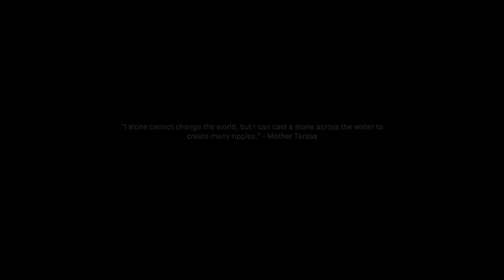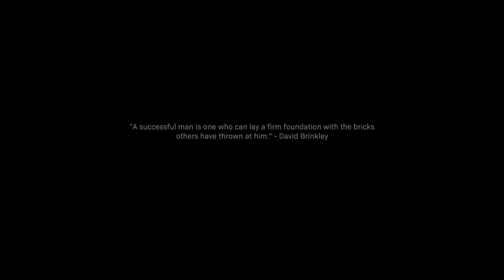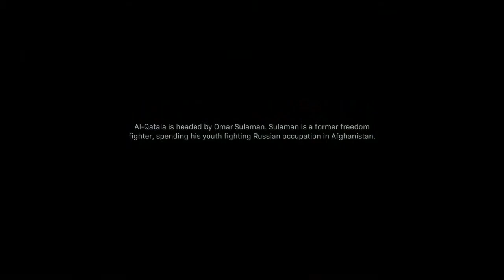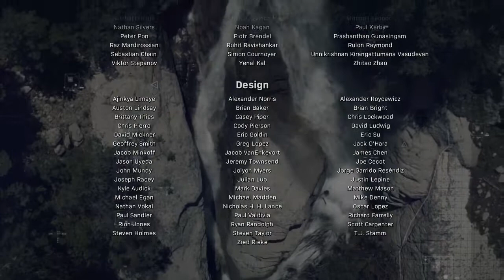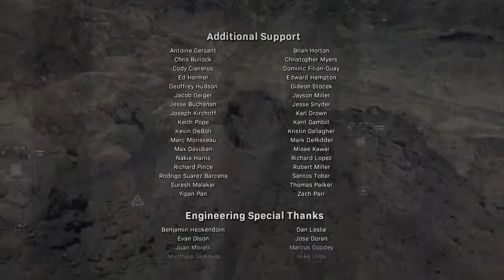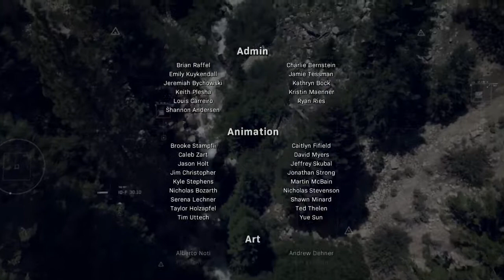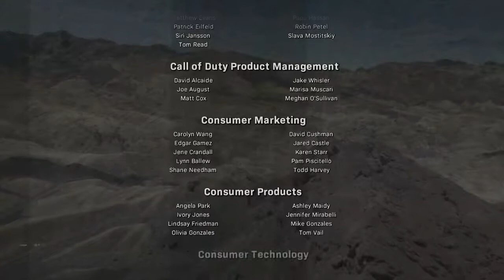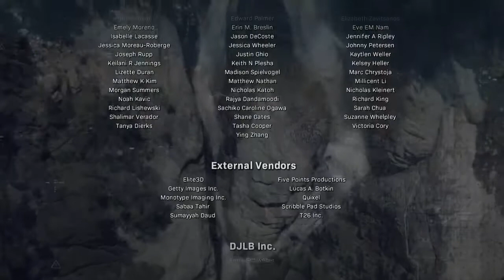Into The Furnace | Call Of Duty Modern Warfare (2019) Gameplay Walkthrough ENDING Part 12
Hey Everyone Hey and welcome to Call Of Duty Modern Warfare. This will be a full walkthrough plus a review at the end and a giveaway. To enter a giveaway where YOU CAN WIN THE DARK EDITION all you gotta do is lemme know you PSN, Xbox Gamer Tag or Steam name, hit that subscribe button with that cute little bell and let me know your favorite Killstreak is? FOR ANOTHER CHANCE TO ENTER, JOIN IN ON ANY OF THE THE MULTIPLAYER STREAM. ADD ME ON PS4 (TheAwesomeDan_) JOIN IN ON THE MATCH AND HAVE SOME FUN! In this final part we discover the location of the russian gas...it's time to end this once and for all. oh were coming. TACTICAL CINDER BLOCK. ROLL OUT!

Global Security Is Threatened By A Deadly Terrorist Organization. Travel The Globe To Embark On Deadly Missions, Traversing Harsh Environments And Engaging In Heart Stopping Gun Battles As Captain Price, The Hardened SAS Commander And A Team Of Marines Track Down This Organization Before More Lifes Have Lost. The Game Has Changed As The Line Becomes More And More Pushed To The Edge. Going Dark

Modern Warfare is for PS4, Xbox one and PC

Stay Awesome!